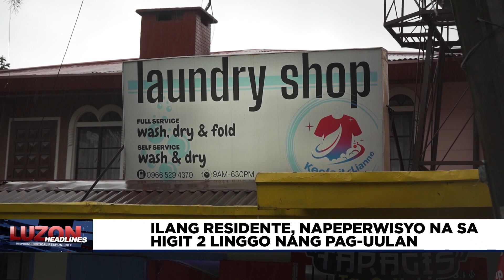Ilang residente, napeperwisyo na sa higit 2 linggo nang pag-uulan